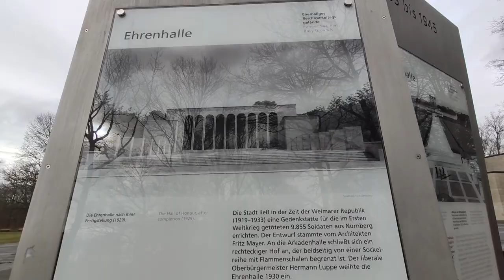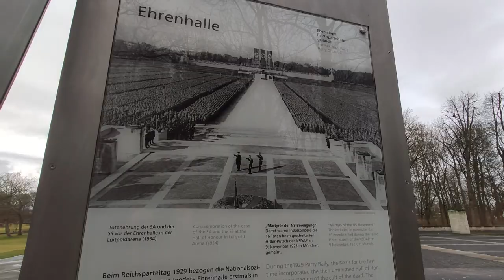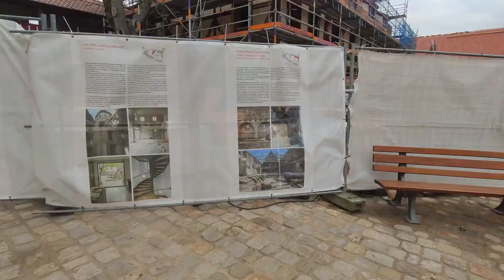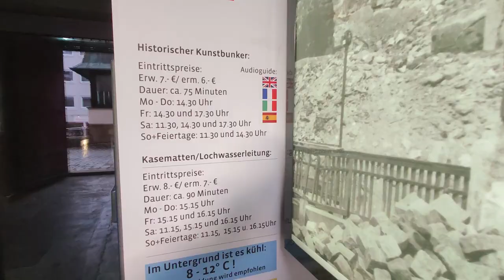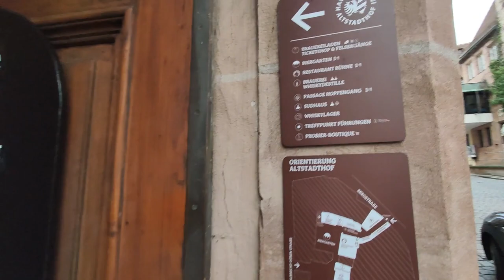„Święta geometria” Norymberga czyli bajkowe królestwo Führera 2/2 Zeppelinfeld Ehrenhalle Kaiserburg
Zeppelinfeld jest ulokowany po wschodniej stronie Wielkiej Drogi. Przeznaczenie było podobne jak w przypadku Luitpoldareny. Zawiera wielką trybunę (Zeppelinhaupttribüne) o szerokości 360 metrów i mniejszą trybunę. Projekt trybuny był jednym z pierwszych wykonanych przez Alberta Speera dla nazistów i był inspirowany Wielkim Ołtarzem Zeusa. Trybuna jest znana z powojennego filmu, na którym wysadzana jest swastyka, która górowała nad trybuną. Nazwa „Zeppelinfeld” pochodzi od Ferdinanda von Zeppelina, który w sierpniu 1909 roku wylądował tu jednym ze swoich statków powietrznych

Od 1947 do 1995 roku Nurnberg American High School używała pola do footballu amerykańskiego i piłki nożnej. W 1970 kolumny trybuny, przez lata były zaniedbane, zostały zniszczone ze względów bezpieczeństwa. Reszta trybuny jest nienaruszona i jest używana jako centralna część toru wyścigowego. Dwukrotnie w latach osiemdziesiątych miał tu miejsce festiwal Monsters of Rock. Pozostała część pola przeznaczona jest dla kempingów.

Hala Honoru została zaprojektowana przez architekta Fritza Mayera. Została oddana do użytku w 1930 roku, czyli jeszcze przed dojściem Hitlera do władzy[4]. Hala posiada arkady, do budynku przylega niewielki kamienny taras wzdłuż którego po obu stronach znajduje się rząd słupów na których płonął ogień. Wszystkie czternaście słupów istnieje do dziś i nie były zapalane od ostatniego zjazdu partii w 1938 roku. Pierwotnie hala była poświęcona pamięci 9855 żołnierzy z Norymbergi, którzy polegli w czasie I wojny światowej.

Podczas zjazdu partii w 1929 roku, nieukończona jeszcze Hala Honoru posłużyła nazistom do upamiętnienia poległych w tym czasie innych narodowych socjalistów. W czasach III Rzeszy hala służyła w pierwszym rzędzie upamiętnieniu poległych żołnierzy w I wojnie światowej oraz także upamiętnieniu szesnastu nazistów poległych podczas puczu monachijskiego 9 listopada 1923 roku. Hitler, Heinrich Himmler oraz Viktor Lutze podczas każdego zjazdu (oprócz zjazdu w 1933 roku) maszerowali od głównej trybuny przez granitowy chodnik do kamiennego tarasu przed Halą Honoru i unosili ręce w nazistowskim pozdrowieniu. Miało to na celu oddanie czci poległym.

Podczas zjazdów, na polu przed halą gromadziło się ok. 150 000 członków SA i SS. Centralną „relikwią” podczas spotkań był Sztandar krwi, który zawsze był wnoszony i trzymany przez Jakoba Grimmingera, jednego z uczestników puczu w 1923 roku. Podczas uroczystości Blutfahnenweihe nowe sztandary zostawały „poświęcone” poprzez dotknięcie z nimi Krwawego sztandaru.

Dzisiaj hala jest poświęcona ofiarom I wojny światowej i II wojny światowej. Po 1945 roku władze Norymbergi ponownie zamieniły obszar w park.[4] Wszystkie budynki z czasów narodowego socjalizmu w pobliżu hali zostały zniszczone, pozostawiono fragment głównej trybuny.